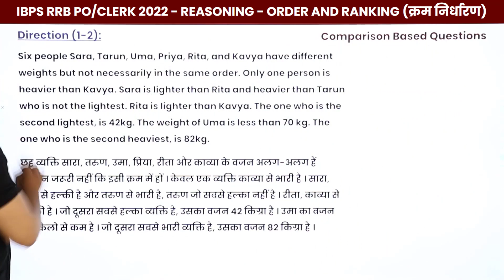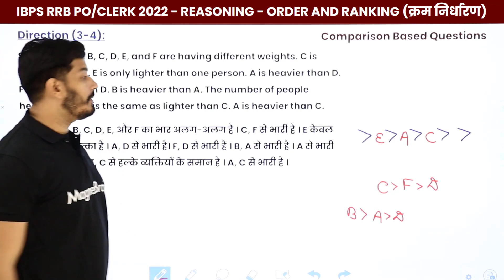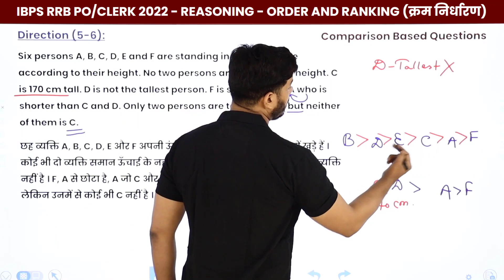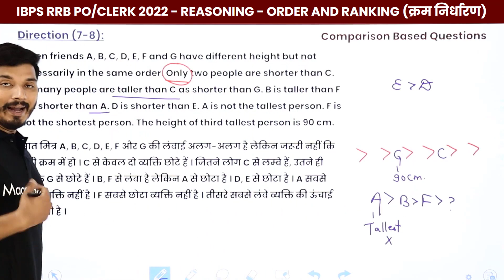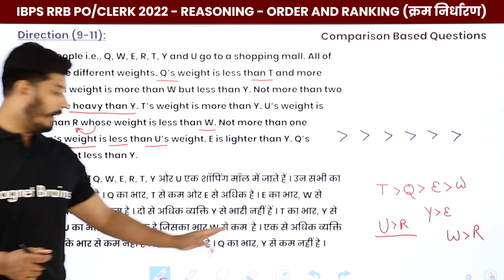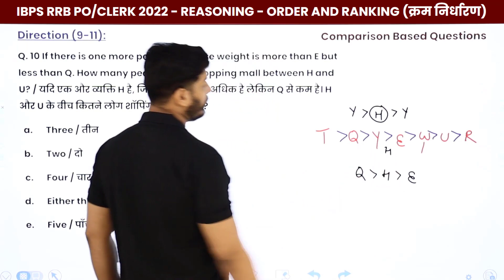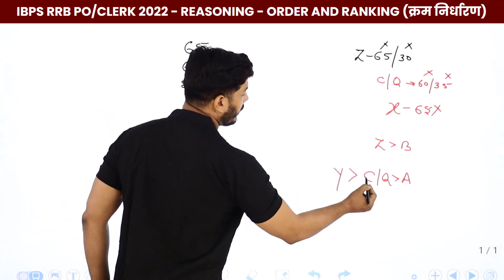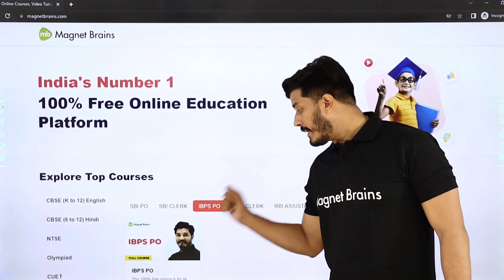Comparison Based Questions - Order and Ranking | Reasoning | Banking Foundation Course 2022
✔️ Exam Name: Bank & Insurance Exams (Foundation Course 2022)
✔️ Paper: Reasoning
✔️Useful For: SBI PO, SBI Clerk, IBPS RRB PO, IBPS PO, IBPS RRB Clerk , IBPS Clerk, RBI Assistant, RBI Officer Grade B , RBI Officer Grade C, RBI Office Assistant, NABARD, SIDBI,  LIC, NIACL, NICL, OICL, UIIC, IRDA.
✔️ Topic Name: Comparison Based Questions - Order and Ranking | Reasoning |  Foundation Course 2022
✔️ Topics Covered In This Video (By Shantanu Sir): Discussed Foundation Course of Reasoning Subject from Order and Ranking (Comparison Based Questions) topic for various Bank & Insurance Exams

✔️ Paper: Reasoning
✔️ Topic Name: Order and Ranking (Part 2) | Reasoning | Foundation Course 2022
✔️ Topics Covered In This Video (By Shantanu Sir): Discussed Foundation Course of Reasoning Subject from Order and Ranking topic for various Bank & Insurance Exams

00:00 Introduction
01:55 Question

Reasoning classes for Bank Exams
banking reasoning
reasoning for banking
reasoning questions for bank exams with answers
banking classes
banking online classes free